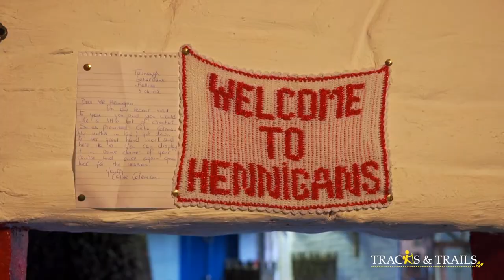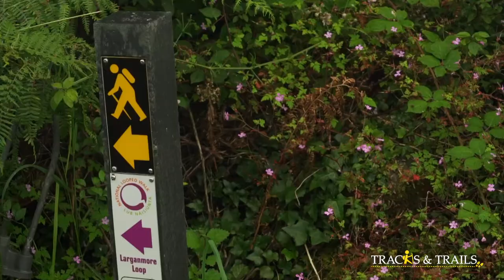Mayo’s Great Western Greenway, part ii (full episode Tracks & Trails)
Cork native TV presenter Sinead Kennedy is in County Mayo on the western slopes of the Ox Mountains which are the location of some of Ireland’s finest walks. The Larganmore Loop, not far from Foxford, takes Sinead through some unique habitats and scenery.

Sinead takes a detour to visit Tom Hennigan’s Heritage Museum in Killasser. Tom tells her stories about growing up in the cottage and shows her his collection of old shoes which are on display in the museum.
Back on the Larganmore Loop Sinead finds out more about some famous Mayo folk and historical heroes from locals Noel Gillard and writer Stephen Dunford as she walks with them through the boreens. To her delight she finally sees some wild Irish goats.

The final part of the walk is the most challenging for Sinead which is the off road ascent to the other side of Larganmore to the mountain road where she started her loop walk but as the rain fades off in the Ox Mountains, the winds fall easy, the clouds part and streams of light appear over the heather clad uplands. The breath-taking views make it all worthwhile.

Grade
Moderate, the route is marked with purple arrows

Distance
14km

Terrain underfoot
Road, bog and field

Estimated Time
4 hours

Suitable for
Reasonable level of fitness

Notes
Places to park at each end